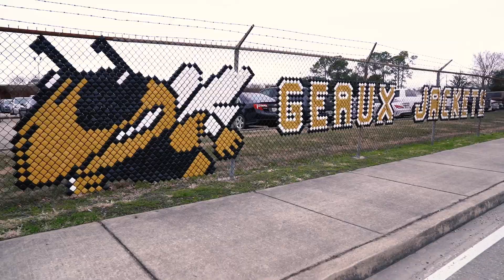IBERIA PARISH STEM FEST 2024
Earlier this month, over 425 students, professionals and volunteers engaged with us during a STEM Fest activation at New Iberia Senior High School!
Students in grades K-12 representing eight Iberia Parish schools were able to engage with 60+ STEM activities! They were able to explore technology, experience chemical reactions, engineer structures, and learn real life applications for in-school concepts - all while getting hands-on!
Thank you to our volunteers and thank you to Iberia Parish School District for having us!